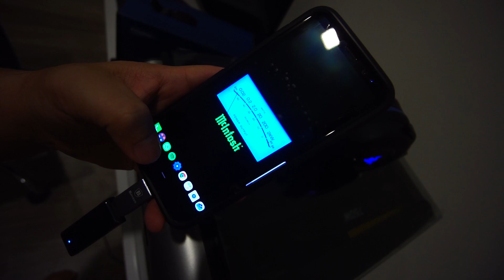Razer Thresher 7.1 PS4 - Undocumented Support: Audio via USB with Android phone!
showing you how the audio routing also possible for android even it is not mentioned anywhere in the manual as simple as plugging in usb to your phone port for better mobile gaming experience.